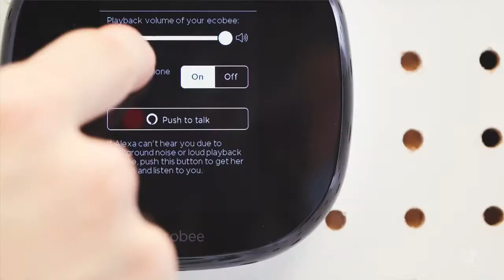Ecobee4: Introducing whole home voice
The Ecobee4 is a smart wi-fi thermostat that delivers unparalleled value, control and comfort. It works with room sensors to measure temperature and occupancy in the rooms they’re in to help manage hot and cold spots throughout the home (sensors sold separately). And homeowners can save an average 23% on their heating and cooling each year.